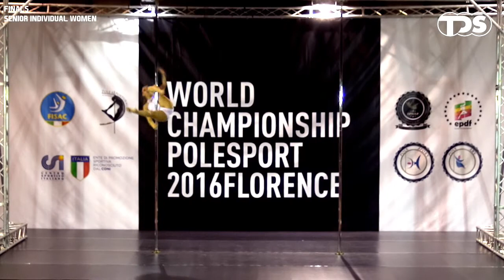Benedict Rinaldi (France) IW Senior- Finals